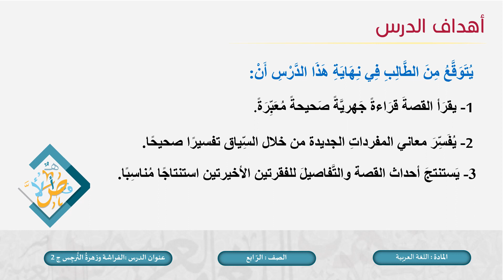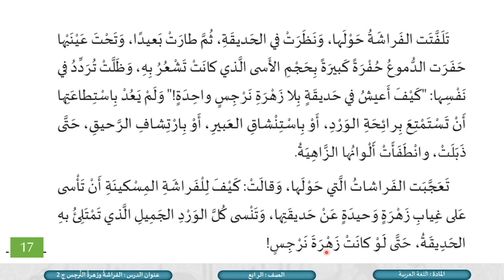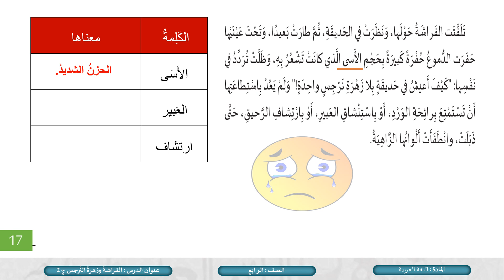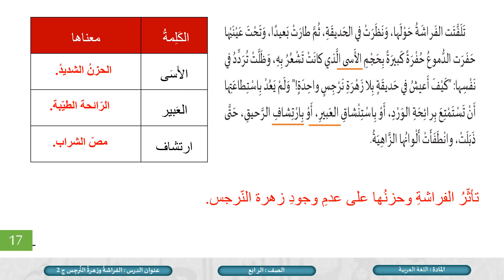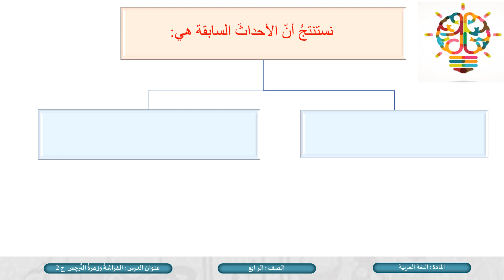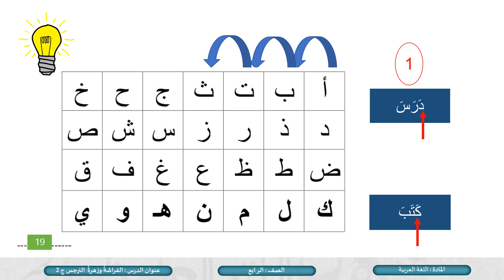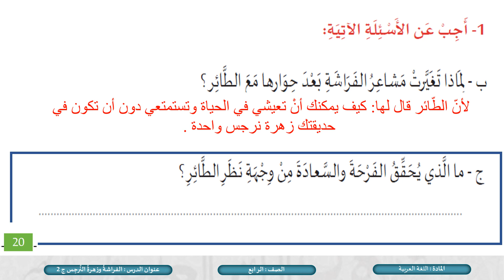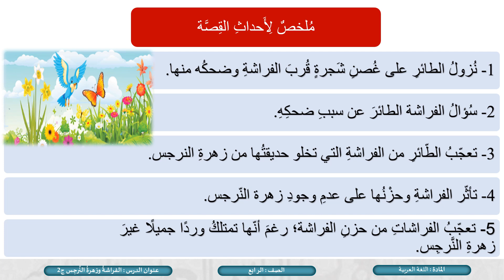الصف الرابع اللغة العربية الفراشة وزهرة النرجس ج2